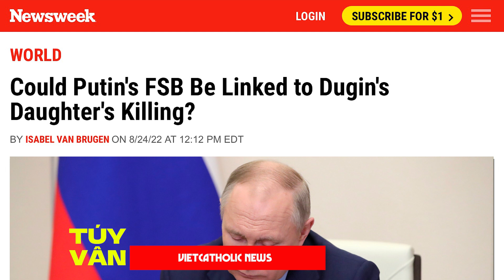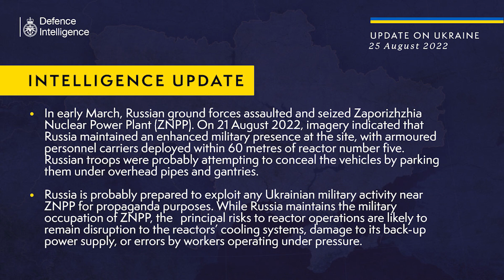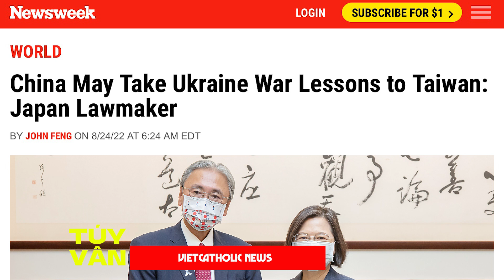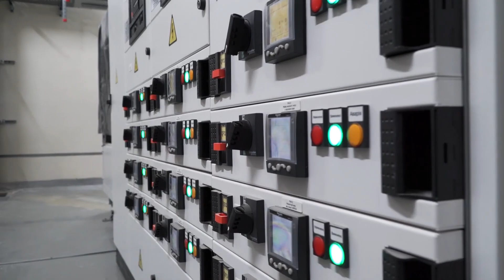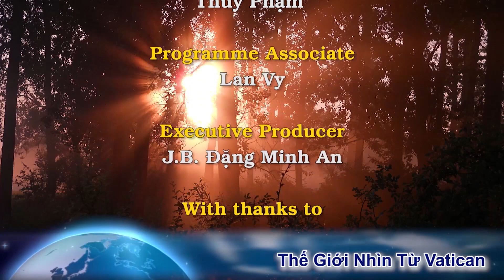Vụ Dugina: Putin là nghi can chính. Thua đau, Nga làm liều ở nhà máy hạt nhân. Nhật cảnh báo về TQ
00:00:00 Đài Hiệu
00:00:20 Giới thiệu chương trình
00:00:38 Liệu FSB của Putin có thể được liên kết với vụ ám sát con gái của Dugin không?
00:09:21 Báo cáo của Cục Tình Báo Bộ Quốc Phòng Anh
00:11:13 Hoa Kỳ lên án việc Nga xét xử các tù binh chiến tranh Ukraine
00:13:20 Nhà lập pháp Nhật Bản nhận định Trung Quốc có thể rút ra bài học từ chiến tranh Ukraine cho trường hợp Đài Loan
00:18:08 Nga có kế hoạch ngắt kết nối nhà máy hạt nhân Zaporizhzhia khỏi lưới điện
00:20:08 22 người thiệt mạng trong cuộc tấn công của Nga vào nhà ga xe lửa
00:21:04 Kết thúc
00:21:33 Closing Credits